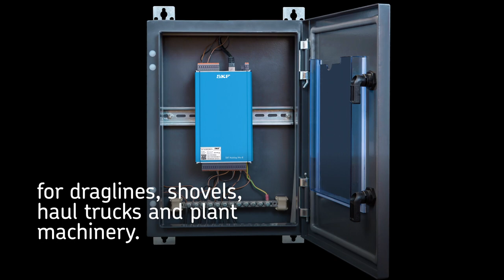SKF – Cloud Peak Technology drives down maintenance costs with SKF remote monitoring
With the market conditions in the coal industry more challenging than ever, mines are looking for ways to increase profitability. How do big savings on parts and labor sound? With SKF, it was possible for this mine.

Company Description:
SKF has been a leading global technology provider since 1907, and our mission is to be the undisputed leader in the bearing business. We offer solutions around the rotating shaft, including bearings, seals, lubrication, condition monitoring and maintenance services. Today we are around 41,000 professionals working in 40 different industry segments in 130 countries. For more than 100 years we have helped shape the modern world as we know it today. We were there for the first moon landing, in the cameras used to take pictures from the surface. The bells in St Peter’s Square also ring because of us. Today, we are working closely with leading innovators.  Wherever the world moves – in factories, on the road or towards the future – you will find us there.